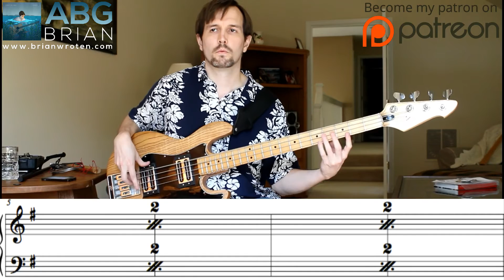Brian Wroten - Aurelia - Bass Transcription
Bass: 1980 Peavey T-40

or search for me on iTunes or Amazon